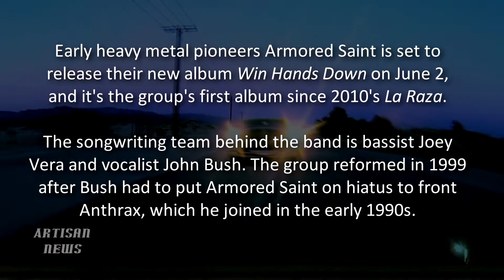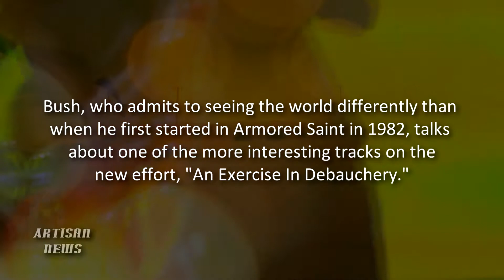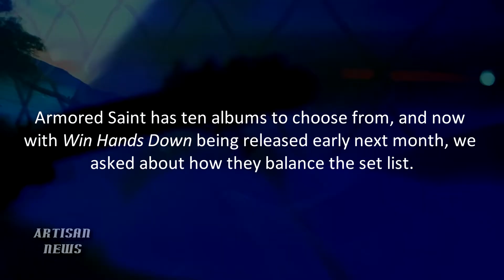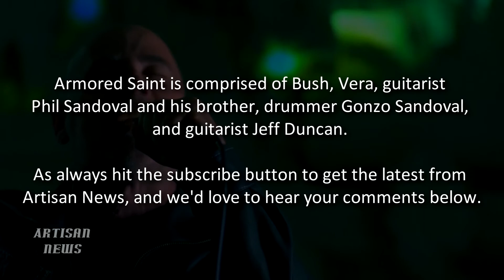ARMORED SAINT RETURNS, WIN HANDS DOWN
Armored Saint has released their new album, Win Hands Down, their first in five years, and John Bush and Joey Vera talked about the inspiration behind the new effort and trying to keep the old fans happy.